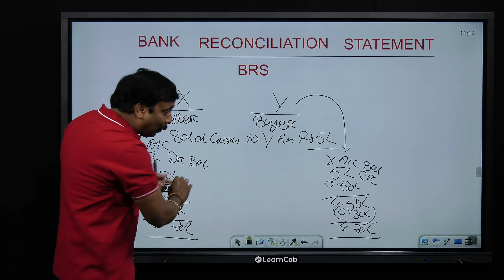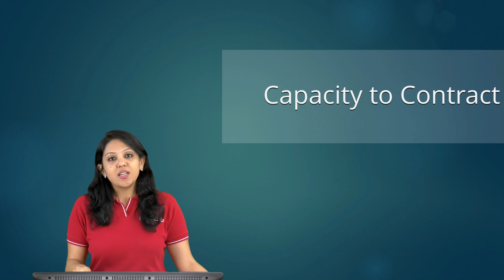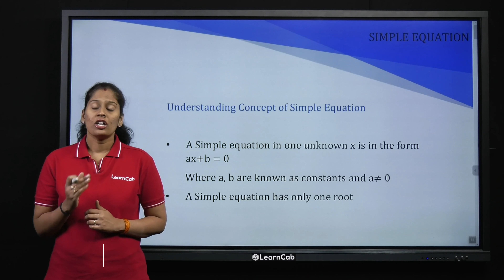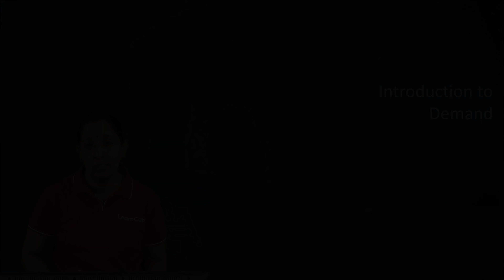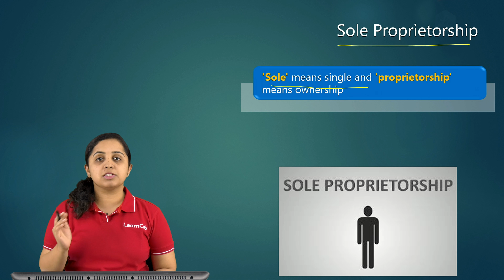CA Foundation Video Classes| Accounts | Law | Business Mathematics | Business Economics | LearnCab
CA Foundation Video Classes

Introduction to Bank Reconciliation Statement by CA Malaya Kumar Panda
1. Baiscs of Bank Reconciliation Statement
2. What is BRS?
3. What is Bank Reconciliation Statement?
4. How to prepare BRS?
5. How to prepare Bank Reconciliation Statement?
6. What is Reconciliation?

Introduction to Capacity to Contract by CS Shruthi Prakash
1. Definition of Capacity to Contract
2. What is the Section 11 of Indian Contract Act?
3. Who are capable to Enter into a Contract?
4. Who is Competent to Contract?
5. Who is a person of sound mind?
6. Who is disqualified from entering into a Contract?

Introduction to Resume by Prof. Shwetha N.A
1. What is a Resume?
2. What are the necessary things to be included in a Resume?
3. What are the various types of Resumes?
4. What are the important aspects that need to be included in a Resume?
5. What is a Cover Letter?
6. How to write a Cover Letter?
7. What is a Combination Resume?
8. What is a Chronological Resume?
9. What is a Functional Resume?

Introduction to Simple Equation by Prof. Supritha Marla
1. What is a Simple Equation?
2. Example problems on Simple Equation.
3. What is a Constant?
4. What is a Variable?

Introduction to Demand by CS Bhavya Parvathi
1. What is Demand?
2. What is effective demand?
3. Why should we understand demand?
4. What are the key concepts of demand?

Introduction to different forms of Business Organisation by CS Akshata Rao.
1. Brief explanation of Sole Proprietorship (What is Sole Proprietorship?)
(i) Difference between Sole Proprietor and Sole Trader
(ii) Characteristics of Single Ownership, One-man Control, Unlimited Liability, Less Legal Formalities
2. Advantages and disadvantages of Sole Proprietorship